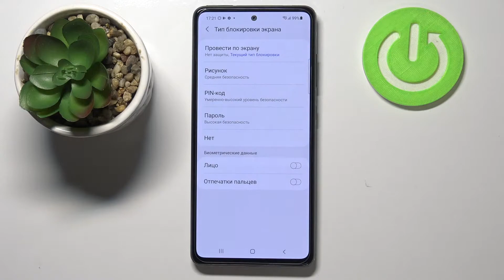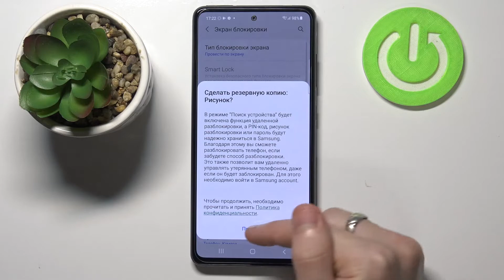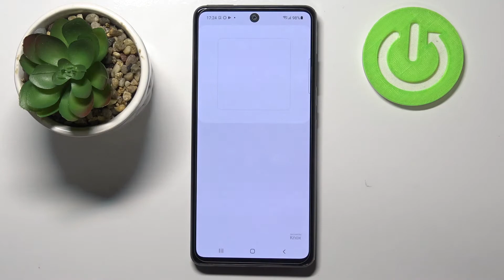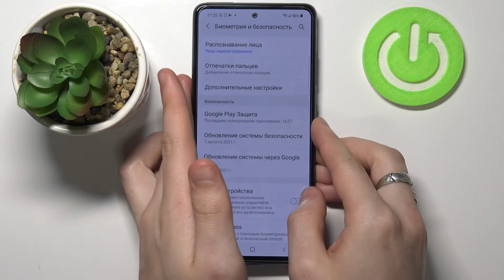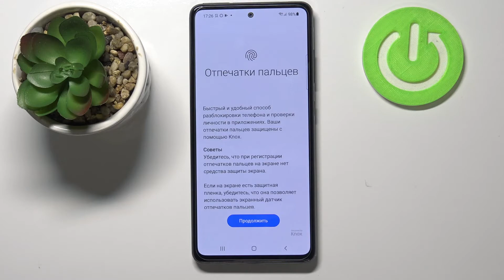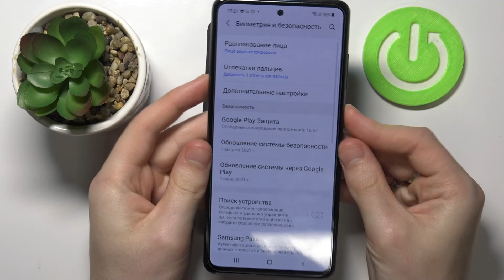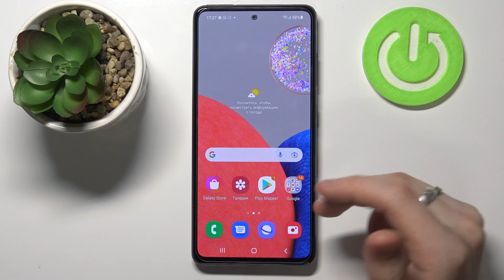Установка пароля, отпечатка и лица на Samsung Galaxy A52s 5G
Доброго времени суток, пользователи Samsung Galaxy A52s 5G. Если вы хотели бы добавить отпечаток пальца на Samsung Galaxy A52s 5G, то в этом видеоролике мы полностью настроим экран блокировки телефона Samsung Galaxy A52s 5G. Показываем как настроить экран блокировки на Samsung Galaxy A52s 5G, добавить лицо на телефон Samsung Galaxy A52s 5G и разблокировать Samsung Galaxy A52s 5G с пощью  фейсконтроля, зайти в телефон Samsung Galaxy A52s 5Gотпечатком пальца.

Как поставить защиту на телефон Samsung Galaxy A52s 5G? Как установить пароль на Samsung Galaxy A52s 5G? Как поставить графический ключ на устройство Samsung Galaxy A52s 5G? Как добавить ПИН код на экран блокировки Samsung Galaxy A52s 5G? Как заблокировать телефон Samsung Galaxy A52s 5G отпечатком пальца? Как разблокировать телефон Samsung Galaxy A52s 5G используя палец? Как добавить палец на Samsung Galaxy A52s 5G? Как установить лицо на Samsung Galaxy A52s 5G? Где можно настроить разблокировку по лицу Samsung Galaxy A52s 5G? Фейсконтроль на Samsung Galaxy A52s 5G.